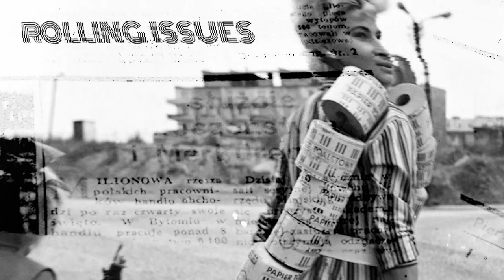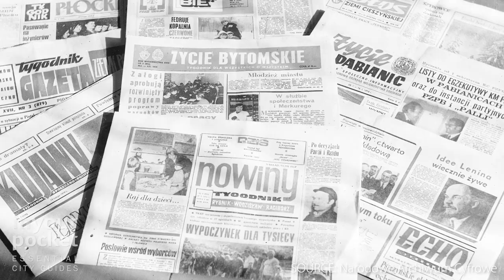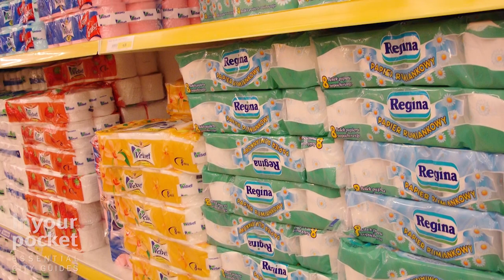Rolling Issues: Toilet Paper Shortages in Poland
In times of world crisis, or domestic political strife, it seems only reasonable that everyone living through such stressful situations will do everything in their power to, first and foremost, ensure the safety and comfort of their families. If Polish history has taught us anything, it's that Poles have lived through many crises: numerous wars, partitions, and then, Communist rule and Martial Law. They're a hardy bunch.

So how are they faring in modern times with a crisis situation?